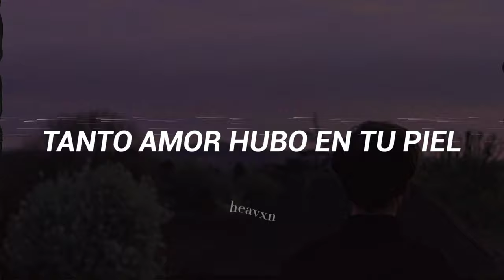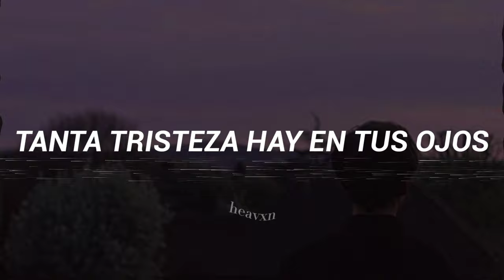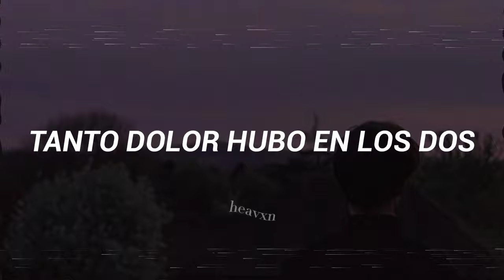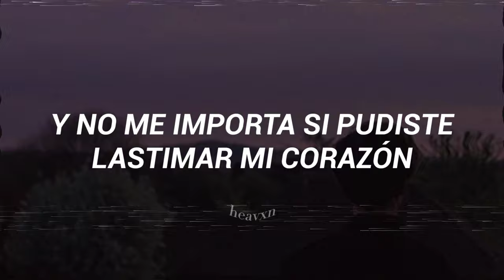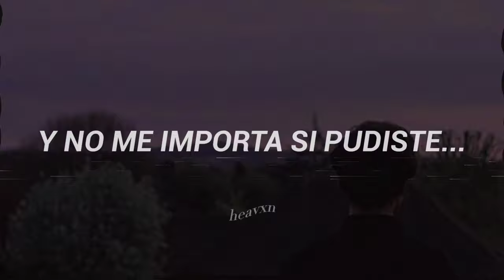❝Sueños Compartidos ─ Laureano Brizuela❞┃Letra